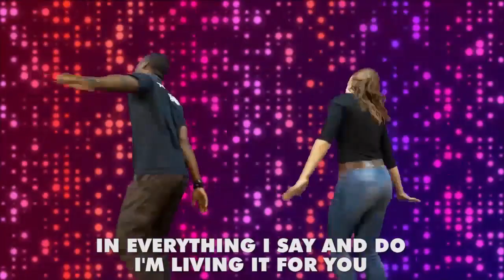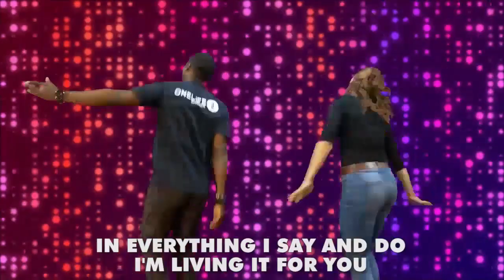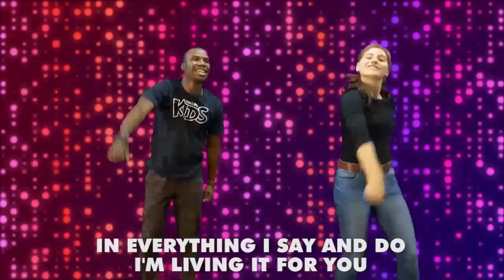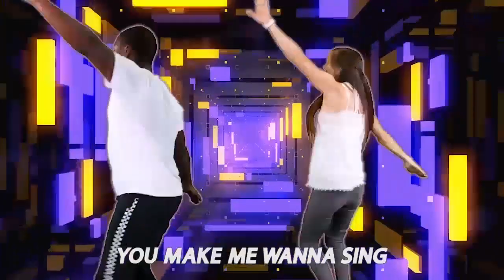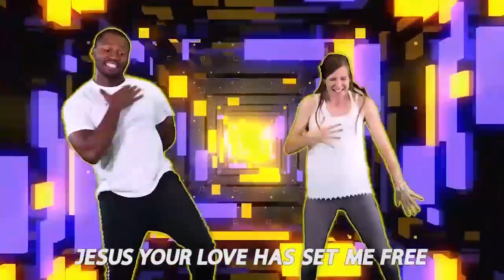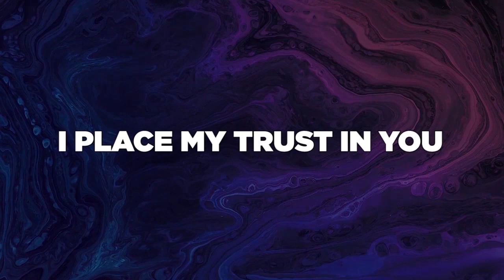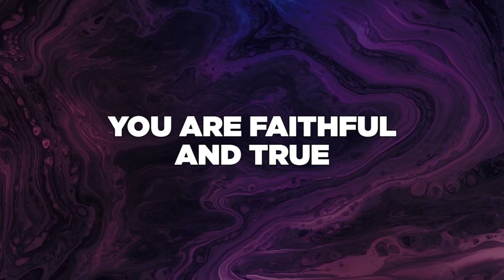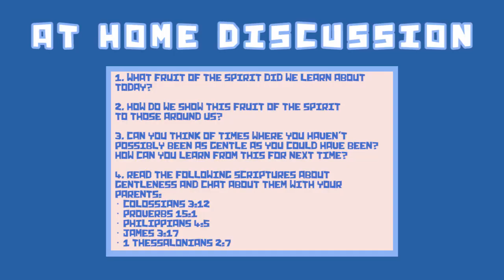KId's Worship and Message Sept 6th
Great time of fun worship and praise, along with a foundational message from the Bible! (One Life Church)